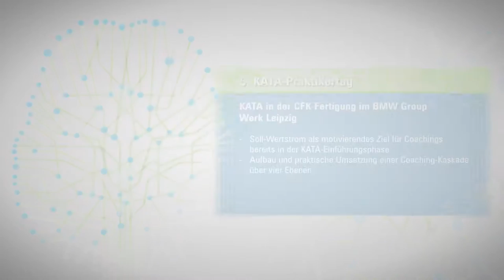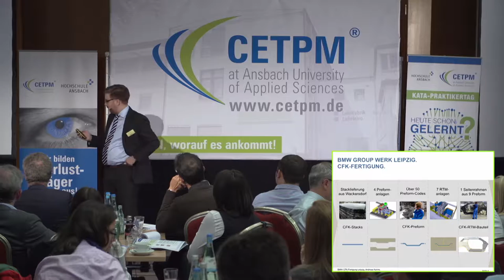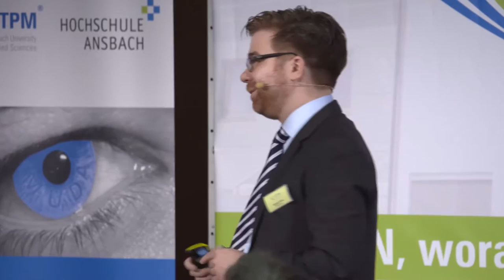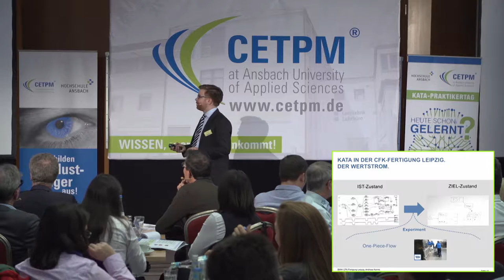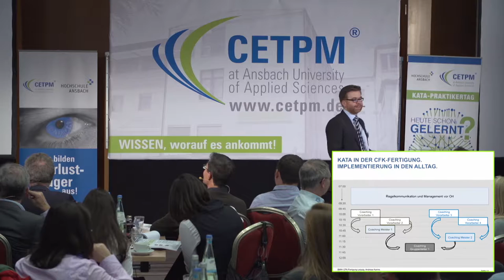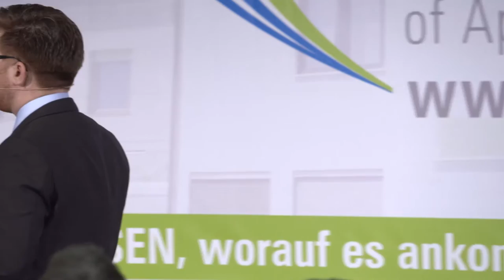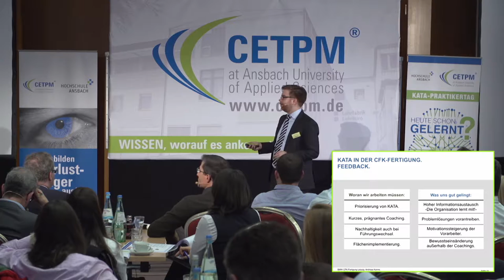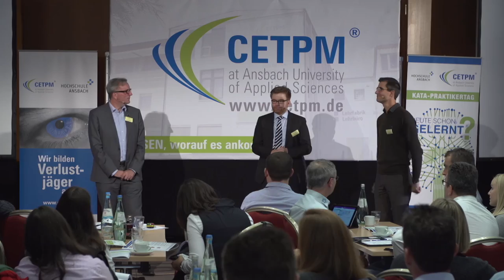Andreas Kanne - KATA in der CFK-Fertigung bei der BMW Group